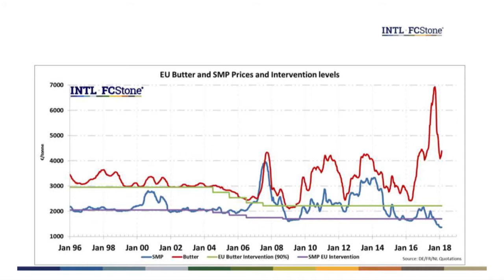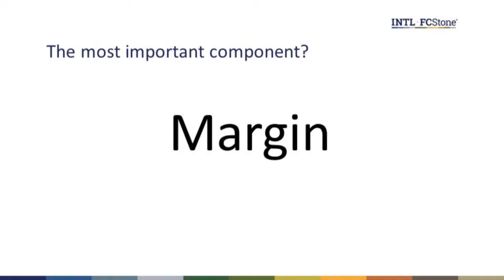John Lancaster at NFU Conference 2018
John Lancaster, Head of EU Dairy Consulting/Commodity Risk Manager, INTL FCStone at NFU Conference 2018. Workshop on managing change and building financial resilience.